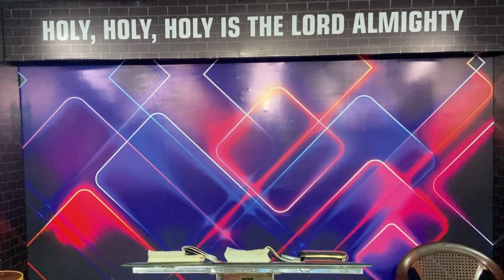AUGUST 03 - MORNING SERVICE 2023 | PASTOR YESUDHAS | REHOBOTH PRAYER CENTER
Sunday Service Timings:
1st Service - Morning 08.00 am
2nd Service - Evening 7.00 pm

Every Friday Evening Prayer - Evening 7 pm

Rehoboth Prayer Center,
Aayakonar Street, (Near padma Studio cut)
Velandipalayam, Coimbatore District,
Tamil Nadu 641025.
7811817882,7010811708